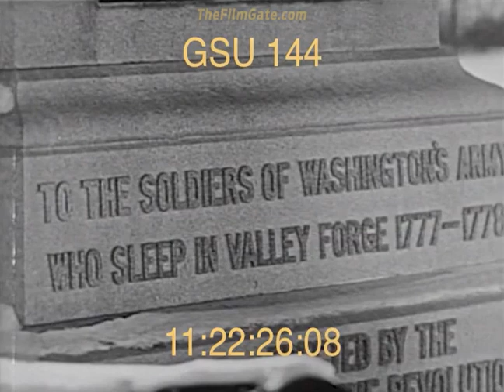America's military history narrated by Spencer Tracy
From the military film Ring of Steel, Spencer Tracy's voice-over narrating the story of America's military history from the perspective of the personification of the American soldier. The film starts with Lexington and Concord "Where I was born" through the First World War, listing the US military's achievement and urging young men to sign up.